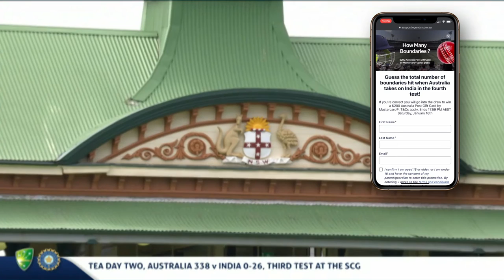Case Study: Australia Post Living Legends of Cricket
Check out this case study of Fox Sports & Australia Post's Living Legends of Cricket Activation!

Join us for your choice of either a 1:1 demo session or a catered Lunch & Learn for your team, where we will personally introduce you to the Komo Platform and what it can do for you!